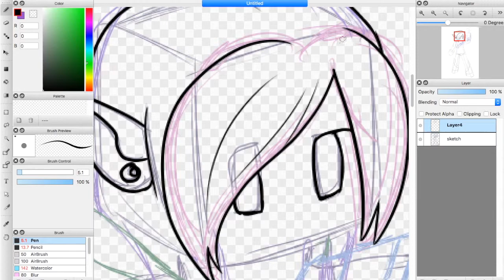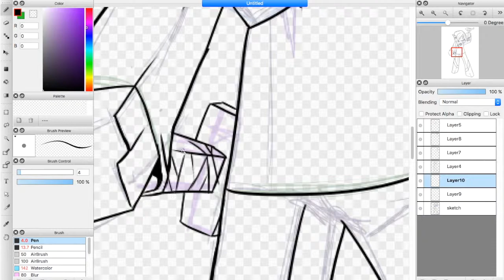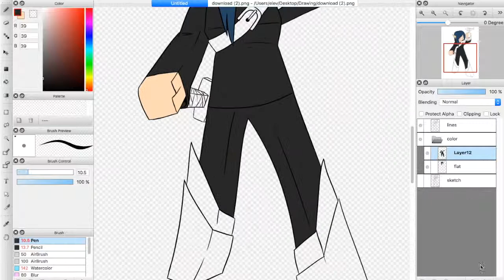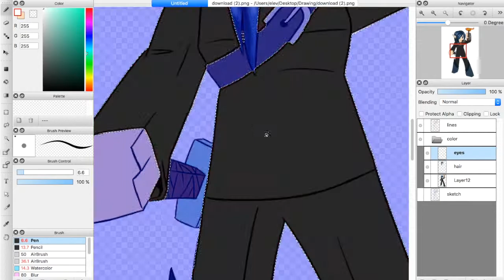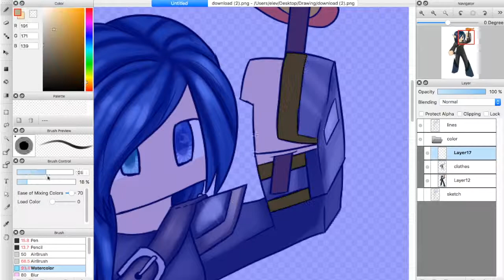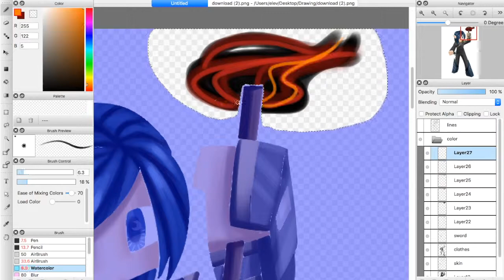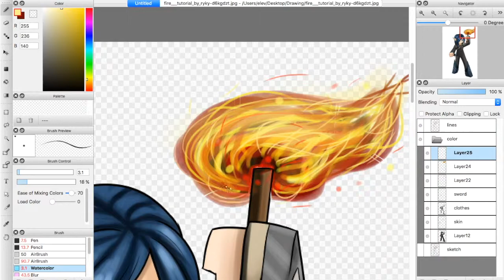Xenona MC Speedpaint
This is my Minecraft skin that I drew less "pixly" and this is how it turned out! It took me about 2 and a half hours to make... New record! I am becoming more and more used to Fire Alpaca but I still use Medibang!

Song info!